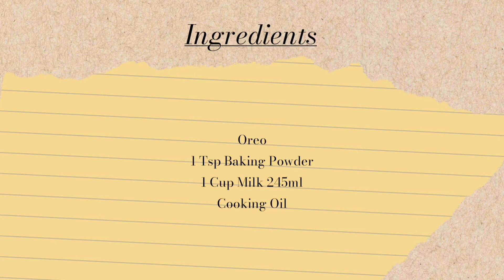EP.3 COOKING LESSONG | CAKE | CVSU NAIC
John Marc Christian Bilbao
Jonna Mae Javier
AlVincent Gualvez
Erika May Aseo
Rand Elle Adolfo